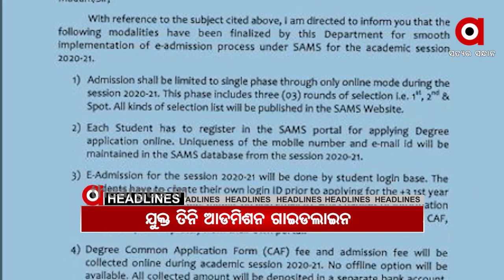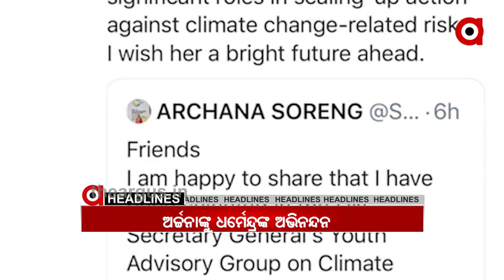7 AM HeadLines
7 AM HeadLines